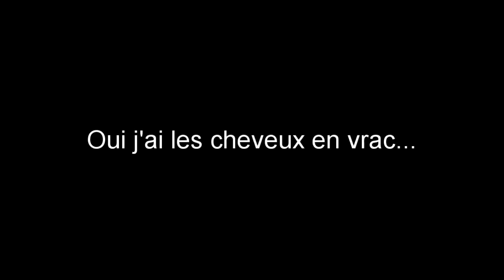Zik Mas#19 - Harp + Bretagne = Une chanteuse qui à chantaient pour "Ghlibli" !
Oyé Moussaillon !

On se retrouve pour notre 19ème jour de ce Zik Mas, le calendrier de l'avent musical ou unbox un cd par jour jusqu'au 24 décembre. J'espère que le concept te plaira. Bon calendrier de l'avent !